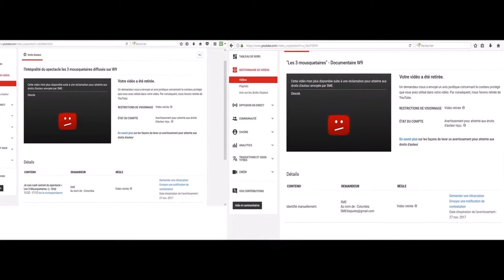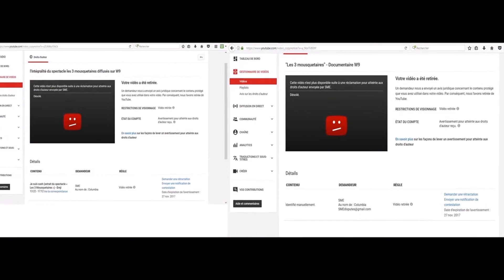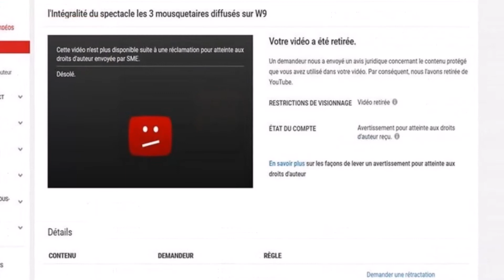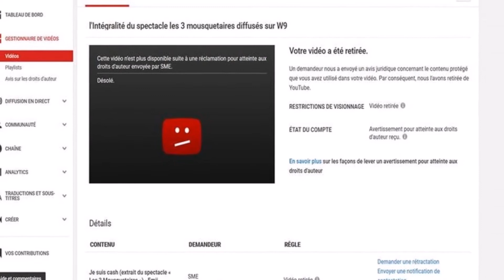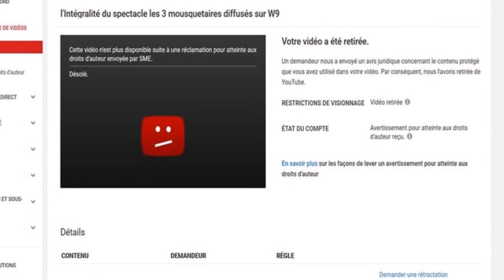Réclamation pour atteinte aux droits d'auteur : Spectacle les 3 mousquetaires diffusés W9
Réclamation pour atteinte aux droits d'auteur : Spectacle les 3 mousquetaires diffusés sur W9 (2017) - A-Ha : Stay on these roads